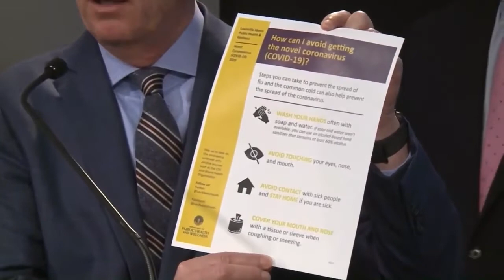WATCH: Fischer, local leaders working together in response to COVID-19